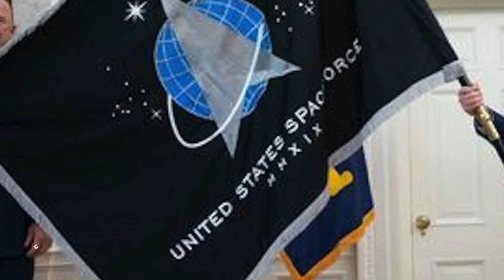Russia has reasons to fear Elon Musk's Starlink !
Director of the Russian space agency Roscosmos, Dmitry Rogozin, has warned that the Starlink space program being pursued by Elon Musk’s SpaceX could pose a threat to Russian security.

This discussion was in the context of the U.S. government having provided SpaceX with around $900 million dollars for Starlink so far, with subsidies expected to reach approximately $20 billion under the next budget

Rogozin stated regarding the program,
“The question arises: Why does the U.S. government need this? Because this kind of spacecraft does not only distribute internet, but can become a tool for controlling cruise missiles, recalibrating their flight tasks mid-flight, controlling special forces, or an agent network.”

In this video Defense Updates analyzes why the Russian Space chief thinks that Elon Musk’s Starlink Satellite Network could Hijack Cruise Missiles?

BACKGROUND MUSIC

IMAGES USES

JOE BURBANK—ORLANDO SENTINEL / TRIBUNE NEWS SERVICE VIA GETTY IMAGES / FORTUNE